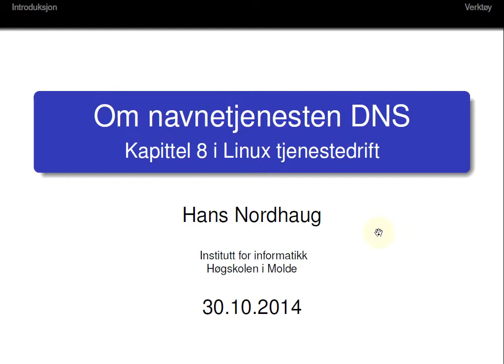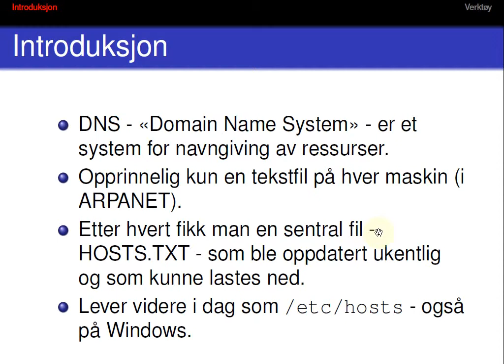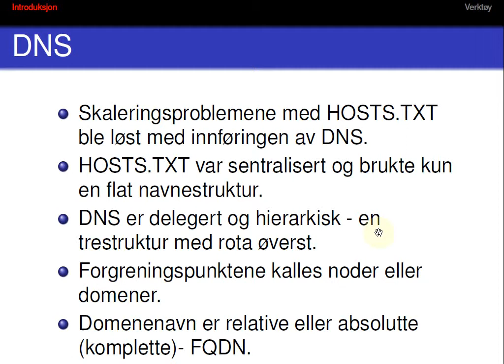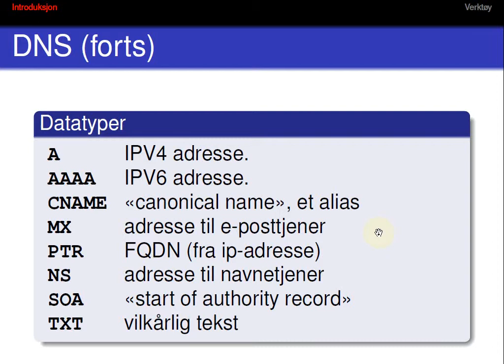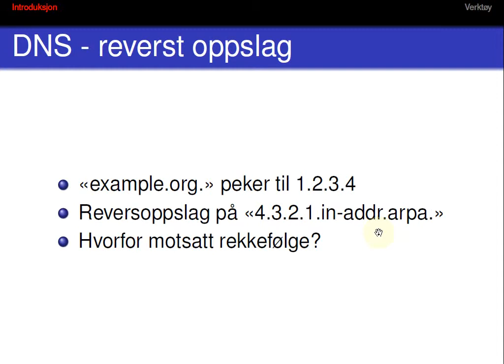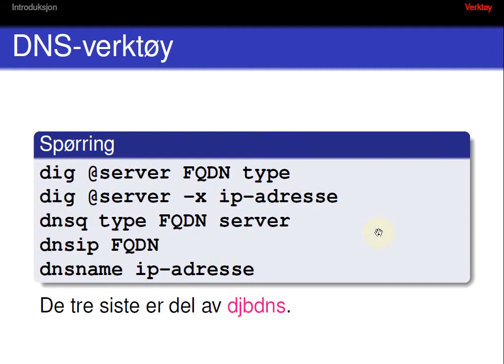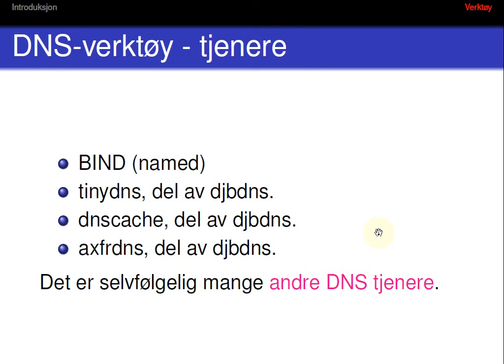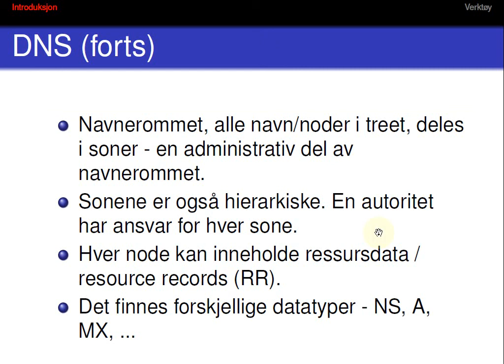116 Forelesning IBE115, 30. okt. 2014